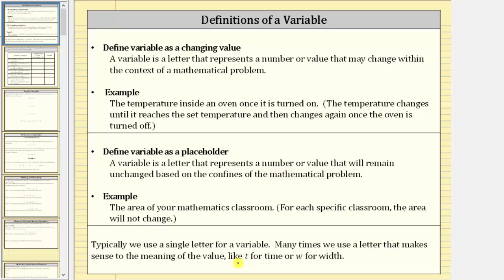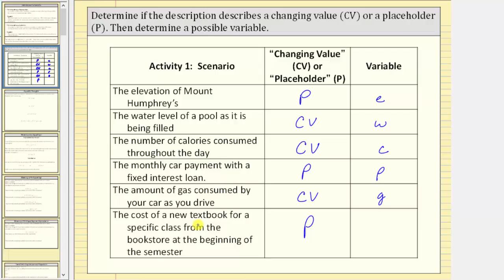Introducción a una variable como valor cambiante o marcador de posición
Este video define una variable y proporciona ejemplos de una variable utilizada como un valor cambiante o un marcador de posición